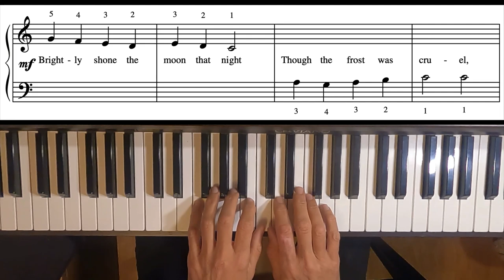Good King Wenceslass